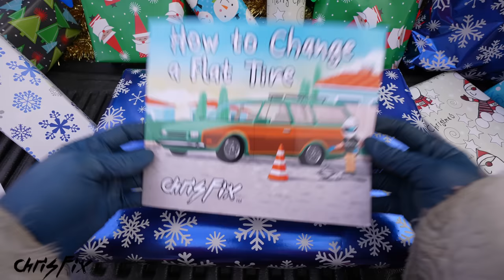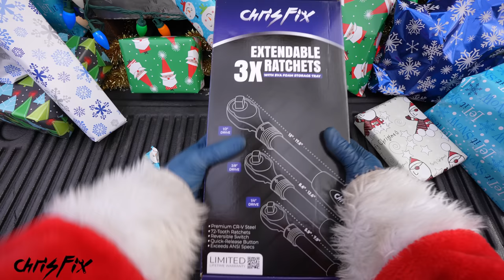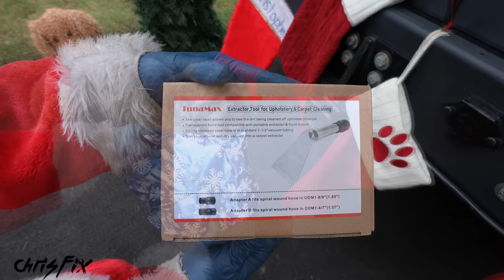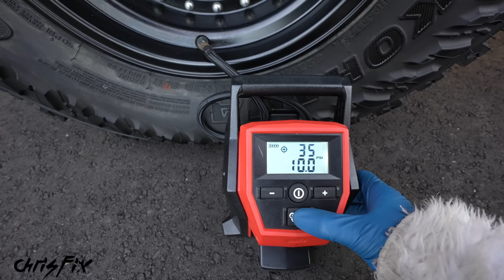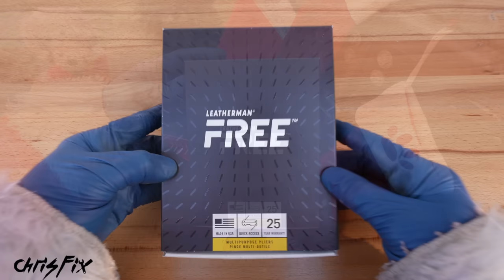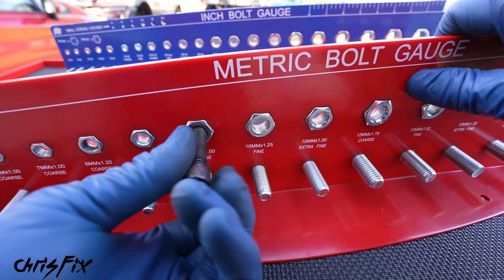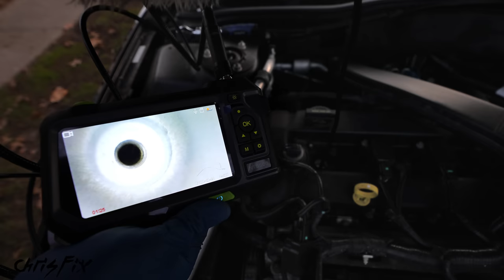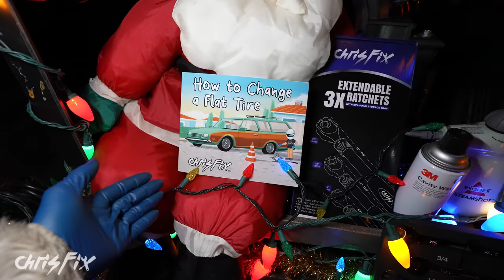Top Car Tools and Gadgets of 2022 (Christmas Gift Ideas)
Here's my top 5 Christmas Gift Ideas for car guys and girls. These are the coolest gadgets and most helpful tools I could think of for this year.
This year's gifts are extra special with the BRAND NEW ChrisFix children's book and ChrisFix Extendable Ratchet Set!!!
 I also included stocking stuffers for even more gift ideas on a budget! These gift ideas are all products I personally use and like enough to share with my fans!

ChrisFix Children's Book

1.
Ratcheting Flare nut wrench
Reverse Bleeder

2.
Vacuum Carpet Extractor
Vacuum extractor attachment
Steam Cleaner

3.
M12 Tire Inflator
M18 Tire Inflator
Ryobi Tire Inflator
Torque Lug Wrench

4.
Knife Sharpener
Leatherman Multitool

5.
Flexible Borescope Camera
Small Dual Lens Camera
Cavity Wax

0:00 7th Annual Top 5 Christmas Gift Ideas for Car Guys and Girls Intro
0:58 ChrisFix children's book
1:59 Flare nut ratcheting wrenches
4:21 ChrisFix extendable ratchet set
8:09 Reverse brake bleeder
9:45 Extractor vacuum cleaner
12:04 Extractor vacuum attachment
13:27 Steam cleaner
14:13 Milwaukee and Ryobi tire inflator
16:29 Lug torque wrench
18:14 Knife and tool sharpener
20:35 Leatherman multitool
23:39 Nut and bolt measuring tool
24:41 Borescope camera
26:51 Cavity wax rust prevention